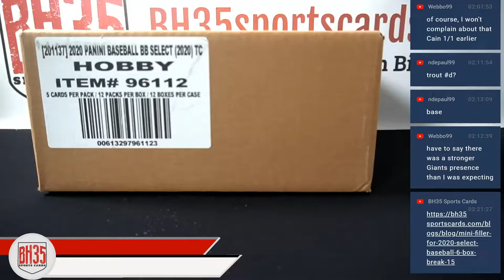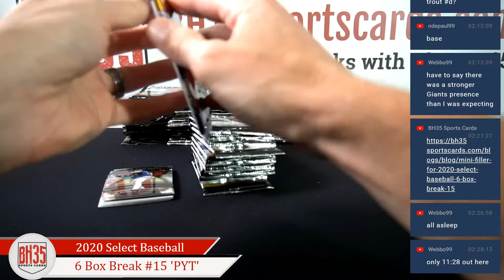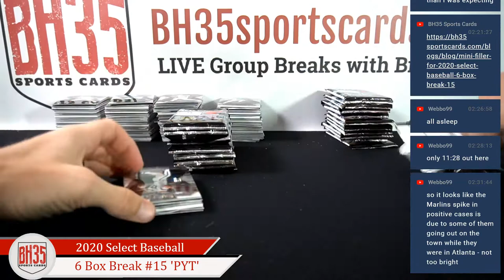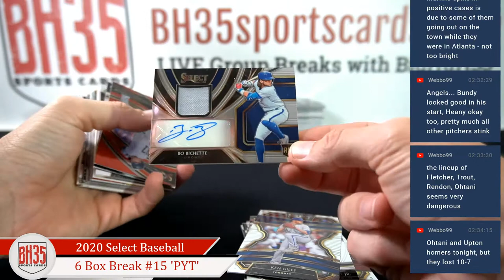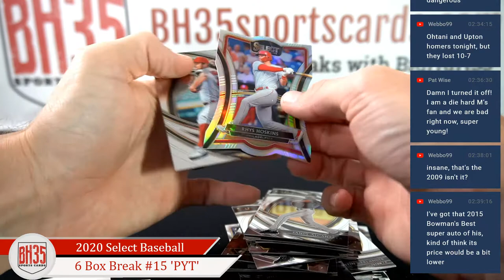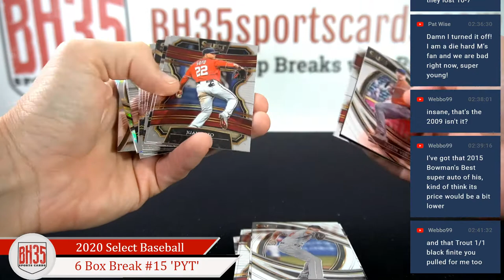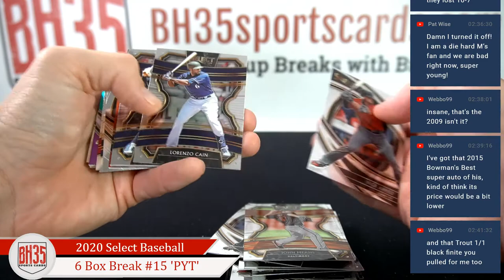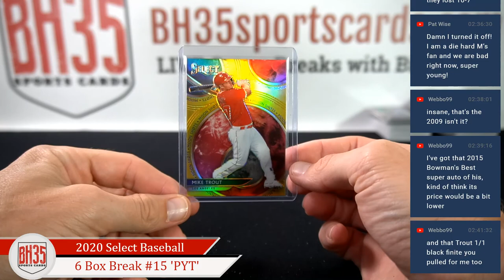2020 Panini Select Baseball | 6 Box Break #15 Pick Your Teams